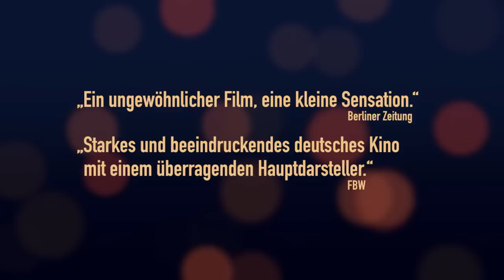JACK - TRAILER (dt.)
JACK ist zehn Jahre alt und noch nicht lange im Heim. Es ist Sommer. Die Vorfreude auf die Ferien ist groß. Doch am letzten Schultag wird er nicht abgeholt. Seine Mutter Sanna (26) ruft an und vertröstet ihn.

Jack bleibt mit Danilo und den Erziehern allein zurück. Es kommt zum Streit, bei dem er seinen Mitbewohner verletzt. Verängstigt läuft er nach Hause, um Schutz bei seiner Mutter zu suchen. Doch niemand macht ihm die Tür auf. Sanna ist nicht da.

Nachdem Jack seinen sechsjährigen Bruder Manuel von einer Freundin abgeholt hat, machen sie sich gemeinsam auf die Suche nach ihrer Mutter. Über mehrere Tage ziehen sie durch die Stadt und folgen ihrer Spur. Dabei scheint es niemandem aufzufallen, dass sie ganz allein sind.
Eines Nachts brennt wieder Licht in ihrer Wohnung. Jack und Manuel rennen nach Hause, wo ihre Mutter sie in die Arme schließt. Gemeinsam essen sie zu Abend. Jack versucht sich mitzuteilen, doch Sanna hört nicht zu.

JACK ist ein Film über die Reise eines Jungen, der früh gelernt hat Verantwortung zu übernehmen. Am Ende überrascht er uns mit einer Entscheidung, die uns mit ihrem Mut den Spiegel vorhält.

IM WETTBEWERB DER BERLINALE 2014!